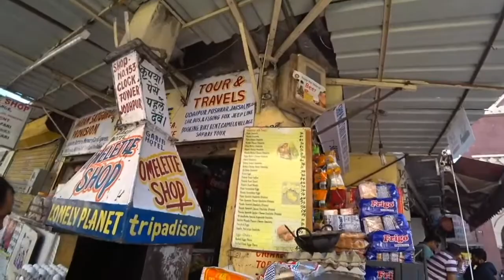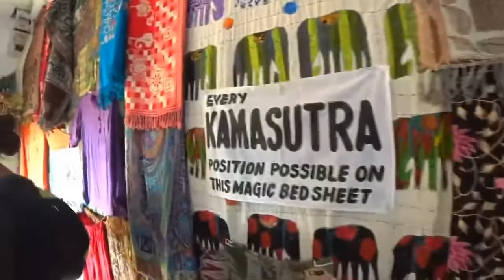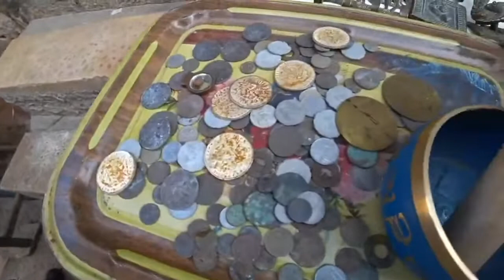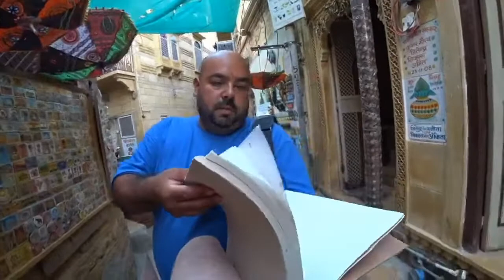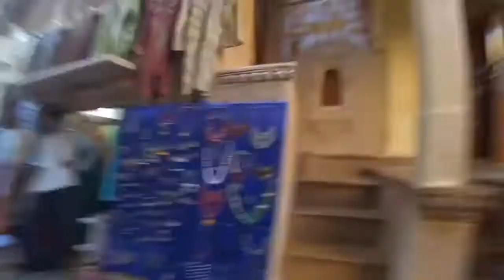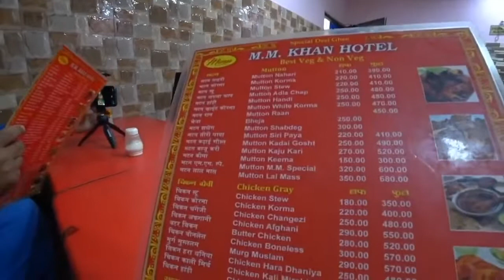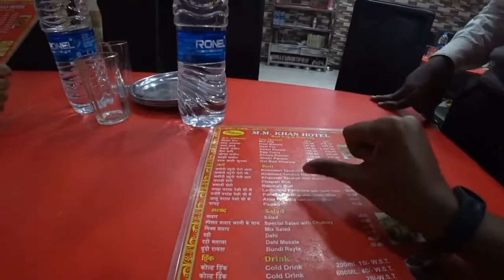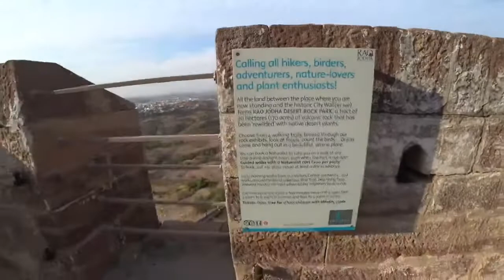Good Old Days Of Traveling Free